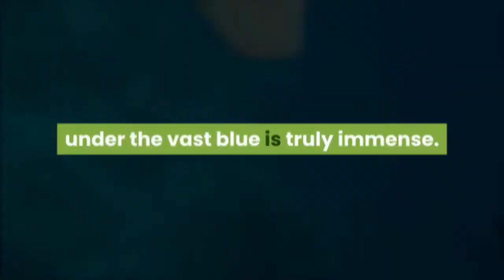Top 10 Things To Do in the Maldives (April 2020)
The Maldives, its name is directly translated as a thousand islands. Well known for its wonderful beaches and luxurious experience. This should be the next stop for your summer getaway.

Welcome to Things To Do Channel, today we’re going to list 10 things to do in the Maldives.

#10 See the wonders of Vaadhoo Island.

This spectacular island may have roughly 500 inhabitants but the natural phenomenon occurring here - known as Sea of Stars - is one that captures the attention of people all around the world and leads them straight to the shores of Vaadhoo which delightfully serves them with one of the most memorable sights.

#9 Go Island Hopping.

The Maldives comprises several islands, each quite set apart from the other. You can get from one island to another by seaplanes or Dhonis, local boats with diesel engines - you will definitely be spoilt for the choice whether you opt for the aerial views in a seaplane or drifting in the cool blue waters on a boat.

#8 Dive around Banana Reef.

Banana Reef, one of the oldest reefs discovered in the Maldives is adorned with stunning caves, majestic cliffs, beautiful coral growths, and powerful overhangs. Banana Reef is also populated by sharks, barracudas, and groupers, making Banana Reef one of the world's most popular dive sites.

#7 Enjoy the Sun at Gan Island.

The southernmost atoll in the Maldives, Addu Atoll is a beautiful yet secluded place that is famous amongst tourists. Gan Island, in turn, is the southernmost island that forms a part of the Addu Atoll, making it the southernmost island of Maldives as well. The glorious island is home to many activities ranging from water sports, snorkeling and diving to local heritage and cultural experiences as well as high-end resorts.

#6 Swim with the Sharks.

There are few things in the world that can be as adventuresome and exhilarating as diving with creatures that measure up to 20 feet in length, with flat and laterally extended heads, shaped in the form of a hammer. Hammerhead sharks are particularly known for their unique, bizarre shaped heads with eyes on either end. The Maldives is a scuba diver's dream destination as the rich wealth of aquatic life under the vast blue is truly immense.

#5 Visit the National Art Gallery.

Established in 1999, the National Gallery of the Maldives, located in Male, is a platform for showcasing local and international artworks. From conceptual works to paintings, the gallery conducts regular exhibitions and promotional events for the people of artistic niche. It is an attraction worth dropping for the artists and art lovers visiting this side of Maldives.

#4 Experience Whale Watching.

A relatively more relaxed activity for the leisure lovers, Maldives is ideal for observing these spectacular creatures over the day and soak in the vivid hues while watching the sunset. The Maldives is home to a wide array of species of both dolphins and whales. The consistent tropical climate, moderate sea currents and clear oceans make the Maldives one of the best places for dolphin and whale watching.

#3 Camping Island.

A 60 minutes drive from Velana, Camping island Maldives Villa provides the guests with complimentary parking spots and an enormous sunbathing terrace that also holds scenic views for comfort. Guests at the place can enjoy recreational activities like windsurfing, snorkeling, and darts for a cherishable getaway.

#2 Check out Mulah Surf Camp.

All the surfers, adventurers in the house, the Mullah Surf Camp will enliven your holiday experience. The Camp serves the traditional Maldivian dishes to revel in the Maldivian Culture. Also, a pool of adventure activities aligned for the guests are perfect for an eccentric escape in the Tropics.

#1 Sail along the Maldives.

Sail along the tranquil waves of the Indian Ocean and absorb the magical views of the marine ecosystem. The Catamaran Island Camp will give you an unforgettable experience in a Catamaran, which becomes an ideal activity to add to your bucket list when in the tropical paradise.